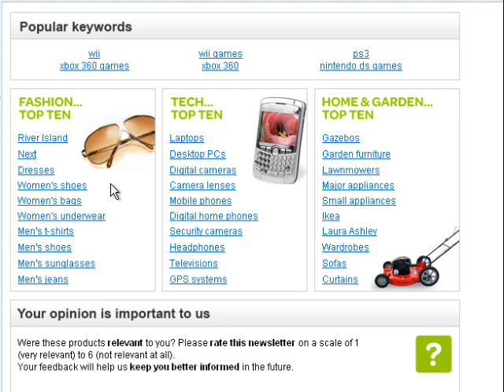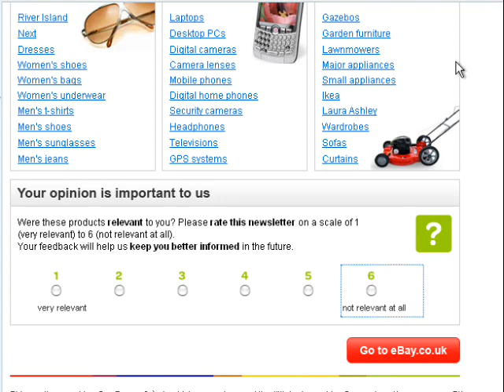Paul's Ranting - eBay Irrelevance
This episode:
Just a small one.
eBay thinks it knows what's relevant to my interests... See for yourself.